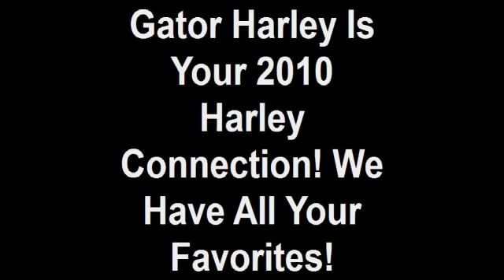Gator Harley Is Your 2010 Harley Connection! We Have All Yo